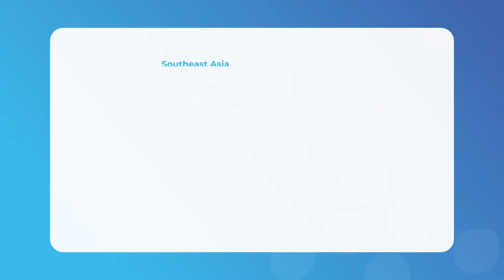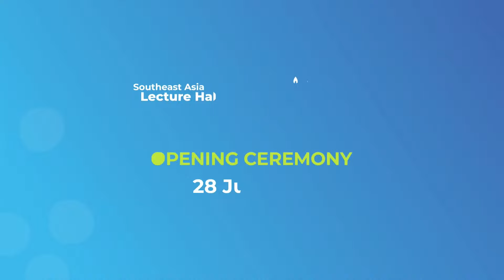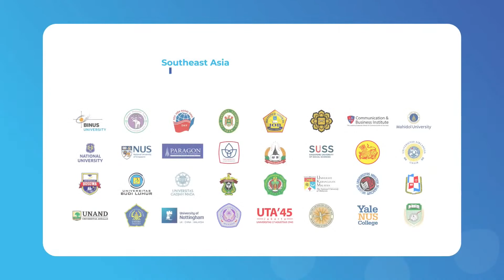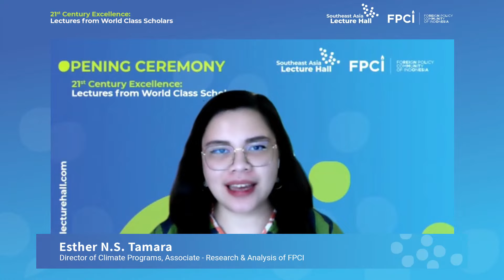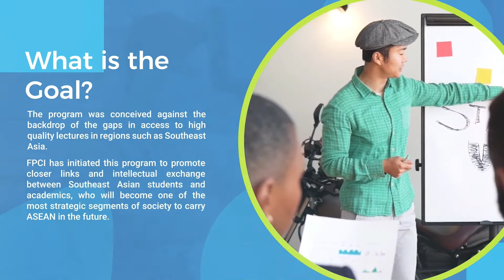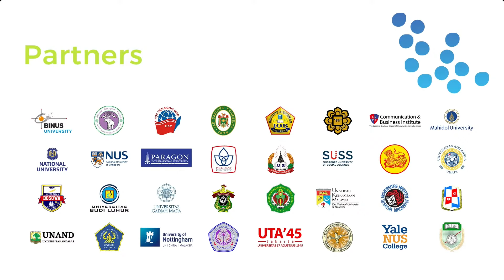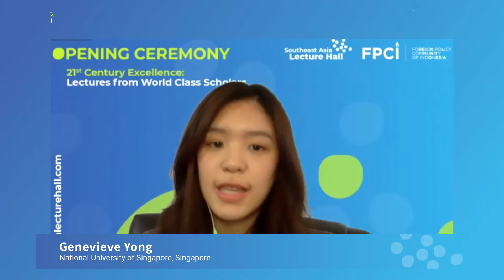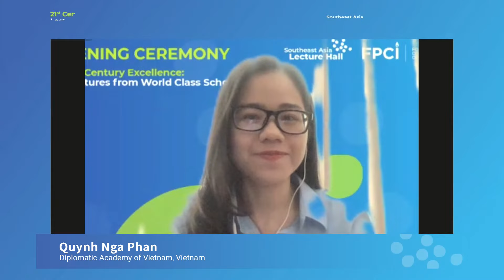Southeast Asia Lecture Hall - Opening Ceremony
The Southeast Asia Lecture Hall (SEA Lecture Hall) Opening Ceremony is going to start at 13.00! Please kindly wait for the MC's opening remarks.

Don’t miss our first lecture on Wednesday, 11th August 2021, featuring Prof. Amitav Acharya on the topic of International Relations!

Stay updated and join the “Southeast Asia Lecture Hall Community” through the following groups: